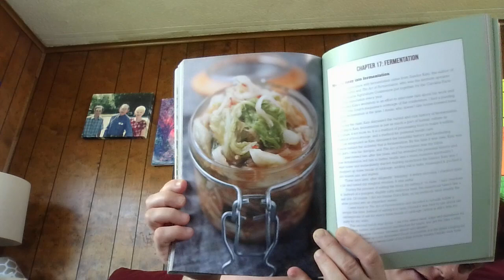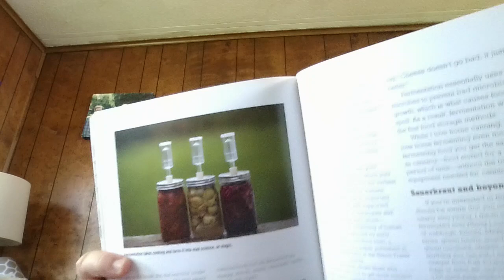Chapter 17 - Fermentation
Fermentation is also the healthiest way to preserve food because it keeps all of the nutrients in it, whereas canning uses heat, and it also kill some of the nutrients in it as well.